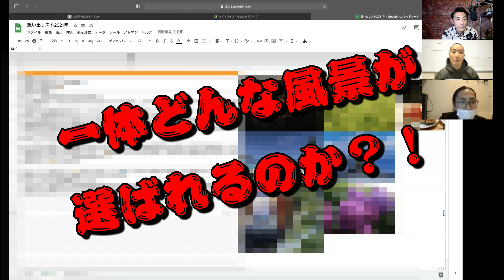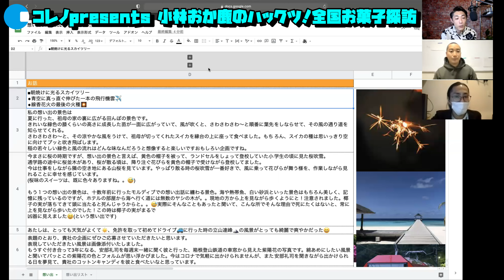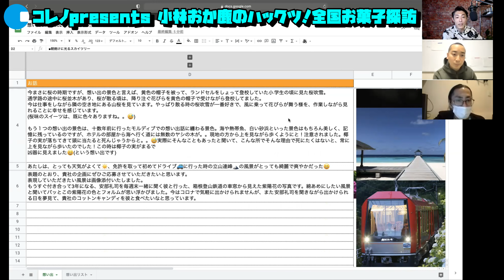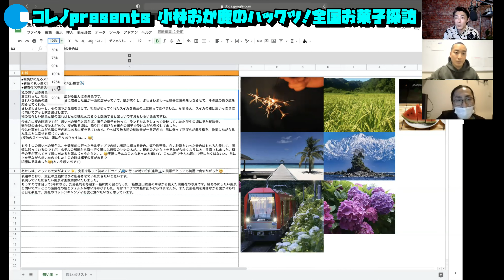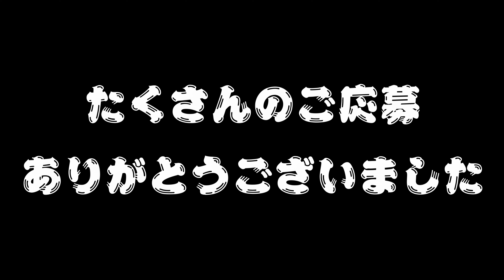株式会社コレノpresents 小林おか鹿のハックツ！全国お菓子探訪！vol.7 想い出選定会議＆お菓子にまつわるエトセトラ！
全国お菓子探訪で取り上げて欲しいお菓子があったら、情報お待ちしておりまーす！

ハックツお菓子探訪バックナンバー